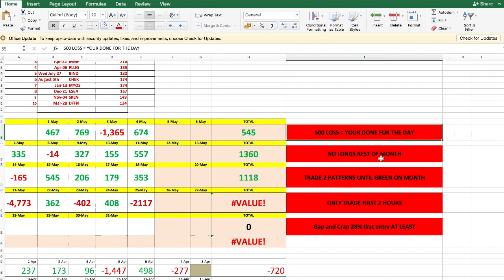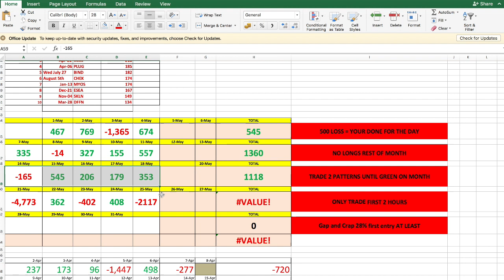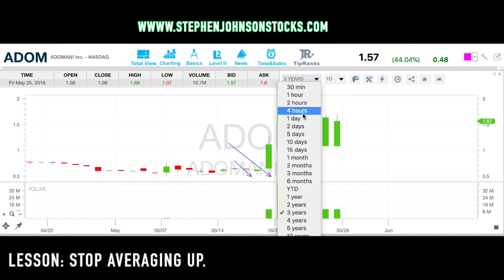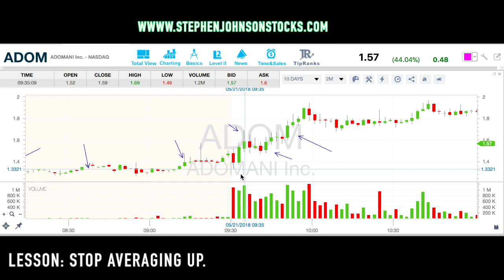Trading in the Tim Sykes Challenge Month 19 Week 4